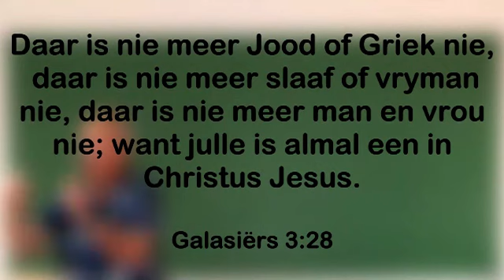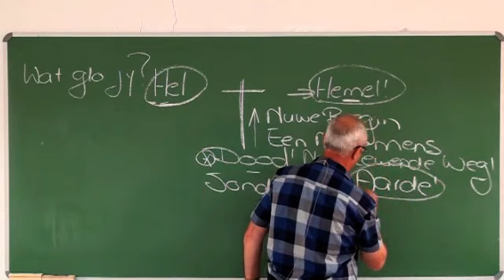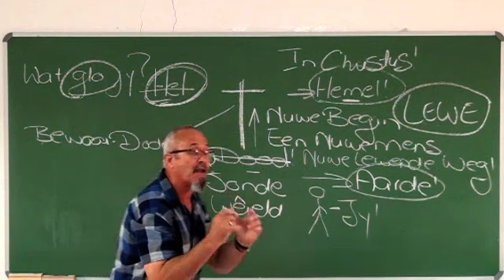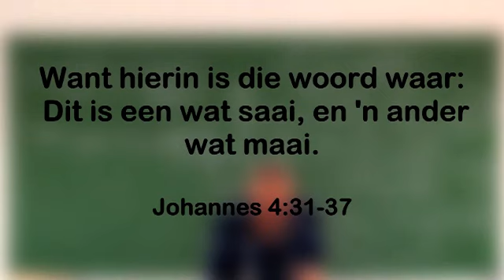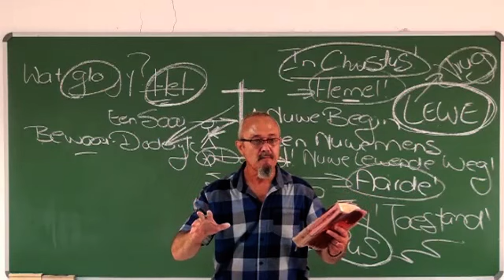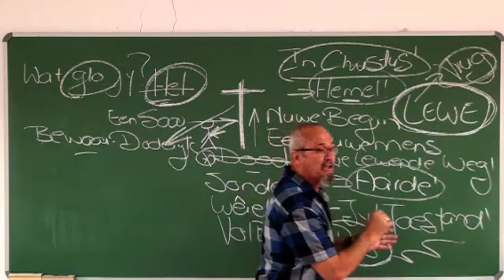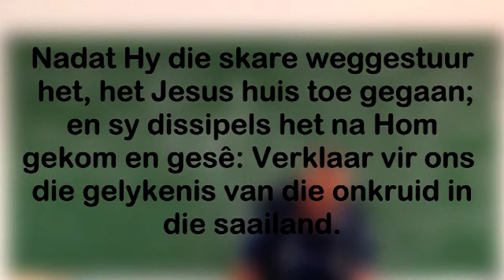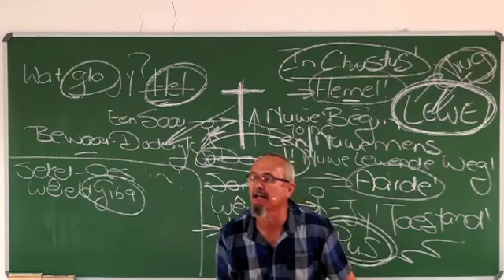2. Die oes en die arbeiders!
En wanneer die vrug dit toelaat, steek hy die sekel dadelik in, omdat die oes daar is. (Markus 4:29)